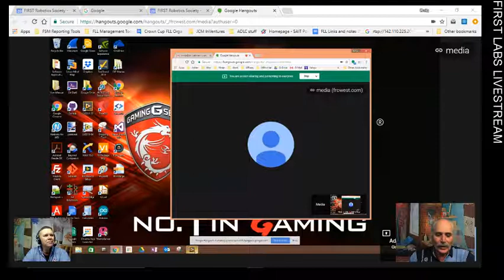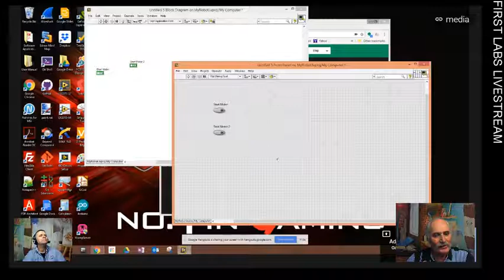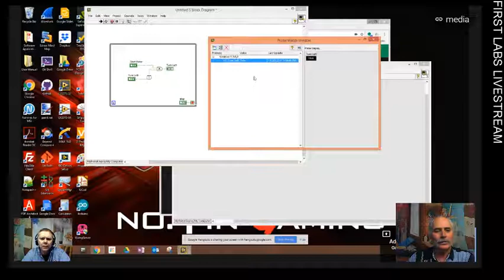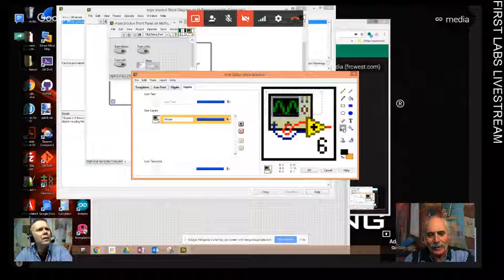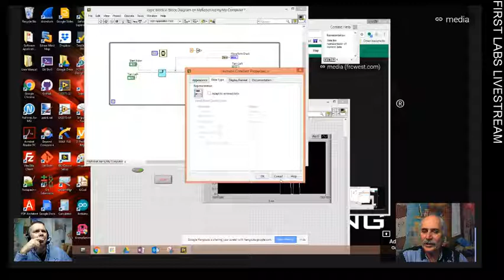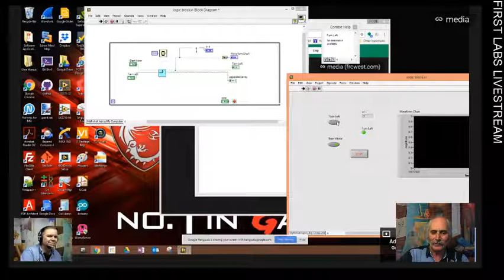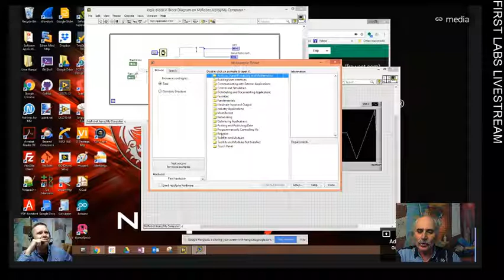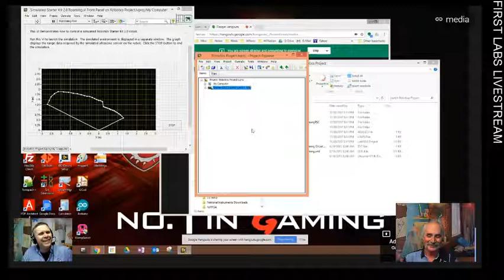FRS West : Introduction to Labview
FIRST Labs Live Webstream ( Mondays at 7pm MST / 9PM EST )